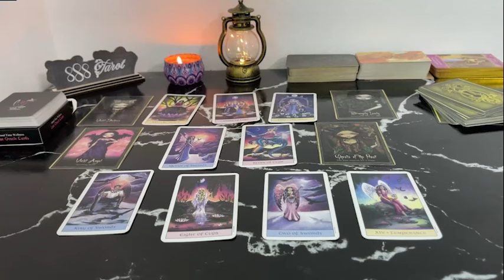CAPRICORN AN UNEXPECTED TURN OF EVENTS!🌟AFTER BEING KEPT IN THE DARK🌑 FOR SO LONG! CAPRICORN JUNE